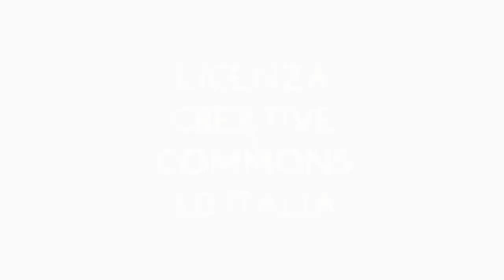Giro E 2021 - Intervista a Patrick Martini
Giro E  2021 -  Intervista a Patrick Martini, Capitano Team Toyota - 7 maggio 2021 - A cura di Antonio Abbruzzese, Giuseppe Girolamo, Filippo Mazzullo, Riccardo Cristiano.